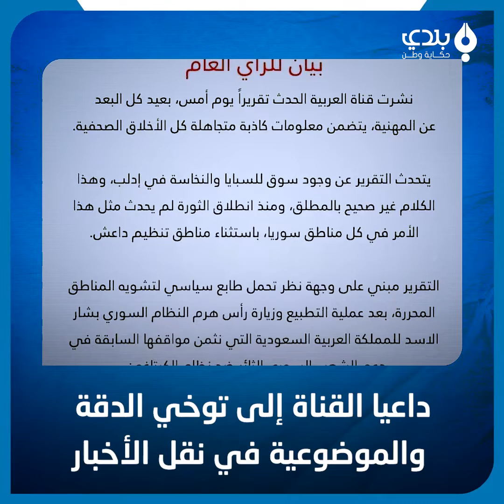سوق لـ"السبايا"في إدلب.. صحفي يدحض مزاعم قناة العربية في تقرير نشرته وحذفته